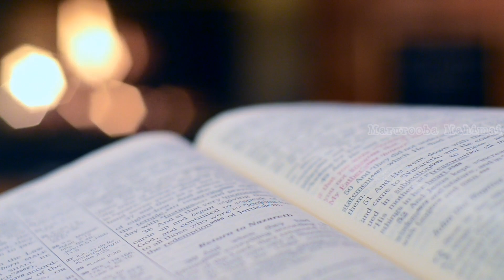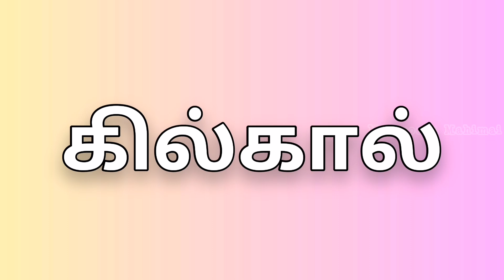Connection games in tamil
Tamil Connection games#quiz